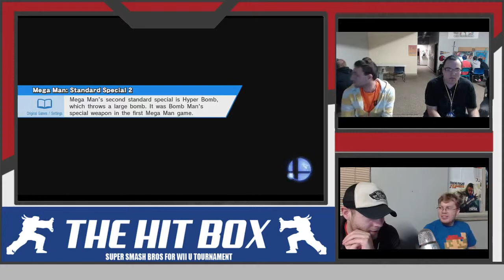Hit Box #11 GF Set 2: RIP|Adorable Knight (Luigi,Pikachu) vs Miloni (Sheik)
Hit Box #11 singles match. The Hit Box is West Michigan's weekly Smash 4 Wii U event held at Alpha Players in Kentwood, MI every Thursday.